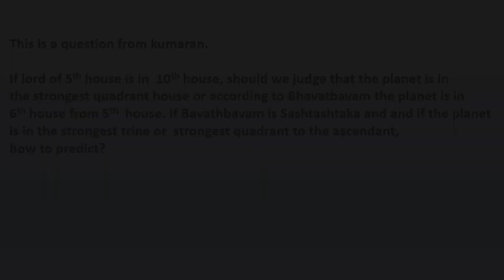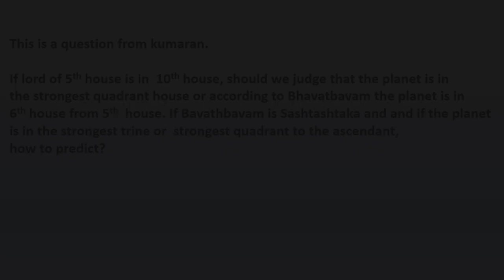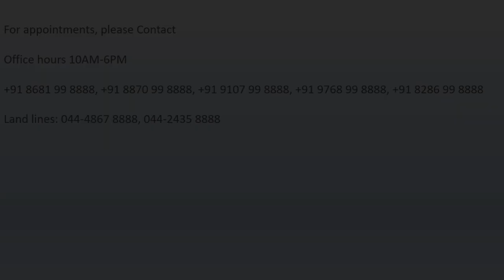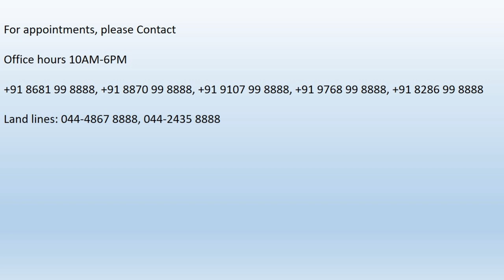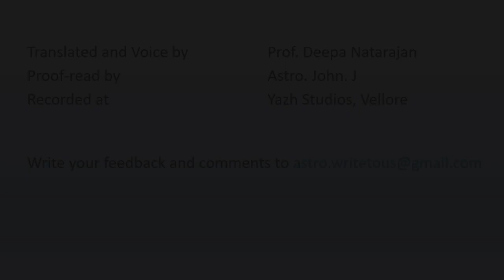1244 - Lord of 5th house in 10th house (in English)adityaguruji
Parashara Vedic Astrology